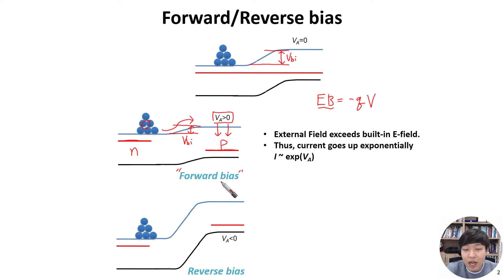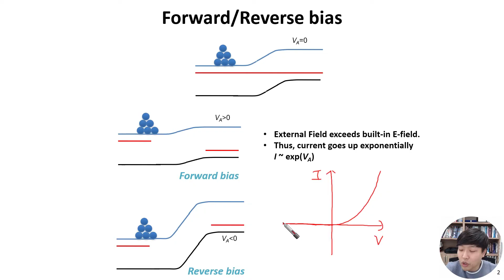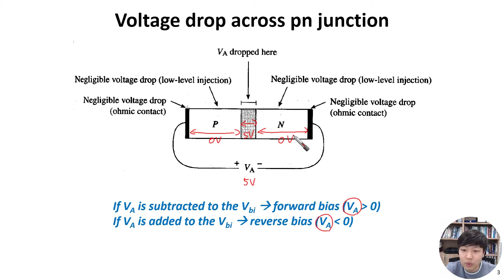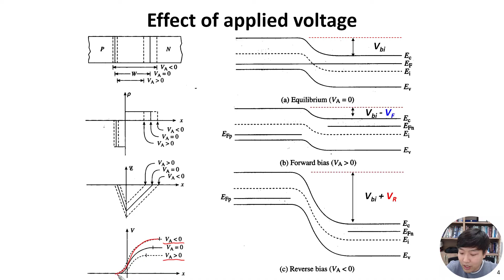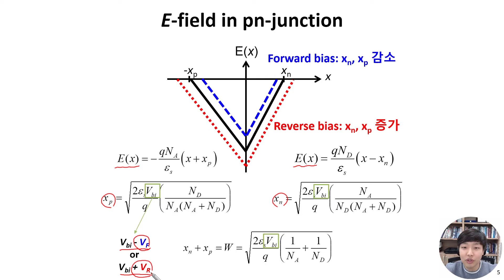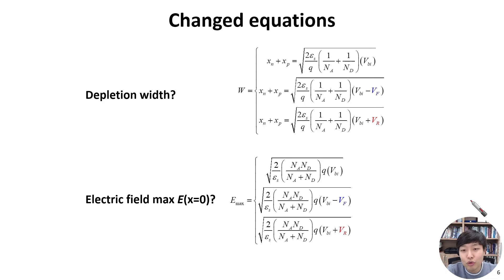[기초반도체공학|1.4] pn접합 : forward bias reverse bias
pn junction에 forward bias 와 reverse bias 가 인가되면 어떠한 변화가 발생하는지 이해해 봅니다.